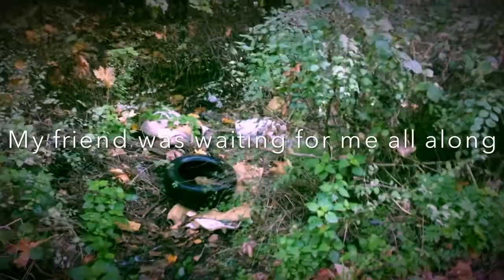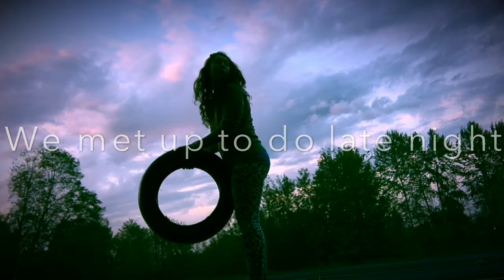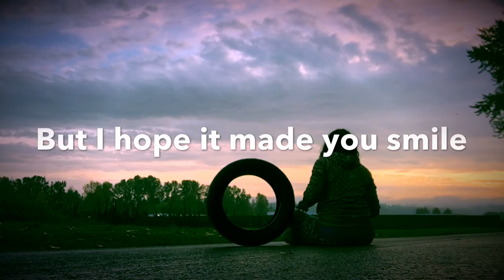A Friend To Roll With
Exercise video...silly and creative are my favorite things. Hope you enjoy!